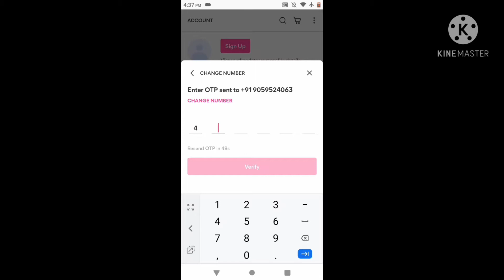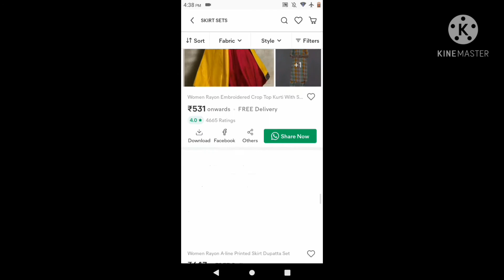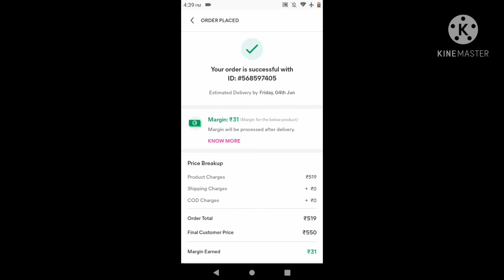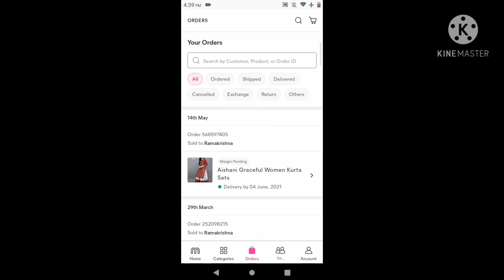How to earn money 💰 at Meeshow app💸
meeshowapp shopping meeshow app లో ఎలా shopping చేయాలో ఎలా సంపాదించాలి ee video లో చూదాం 🏷️🛍️ 🤩